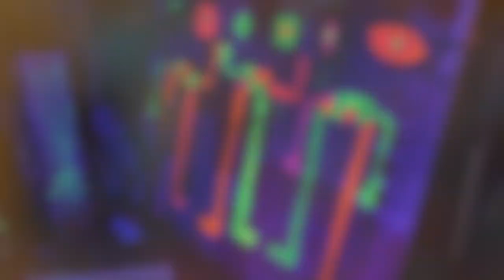Mikail Akar / Different Painting II techniques 2020/21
Mikail is the youngest professional artist in the world at the age of 9. Since the age of 4, he paints and exhibits his paintings internationally.